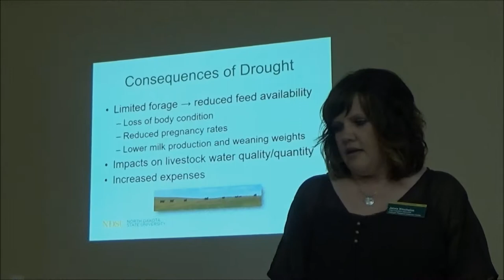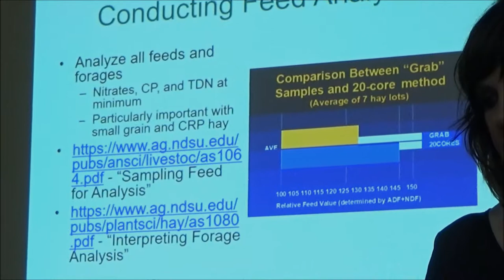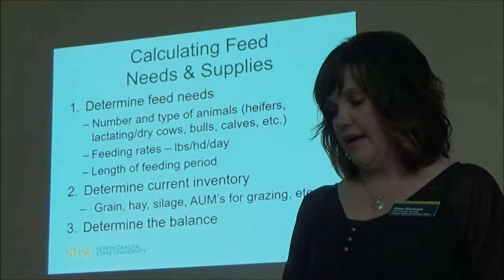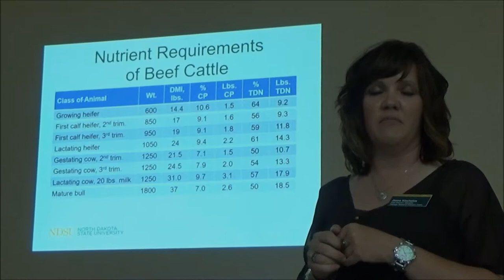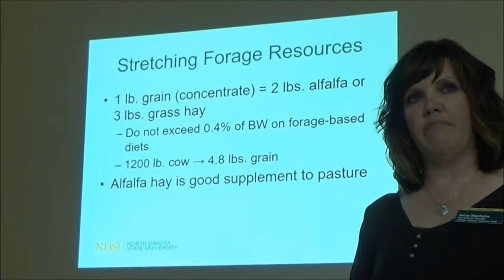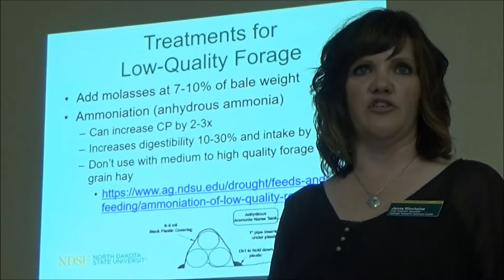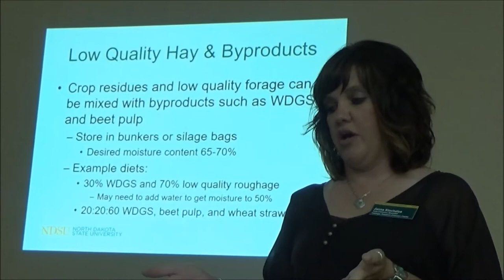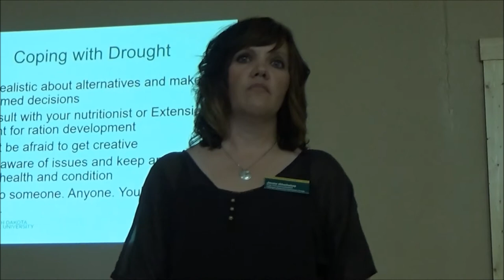Livestock Nutritional Management During Drought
NDSU Extension Oliver County recently held a Drought Management workshop, Janna Kincheloe, NDSU Beef Cattle Specialist Hettinger Research Center gave a presentation on Nutritional Management for livestock during drought.